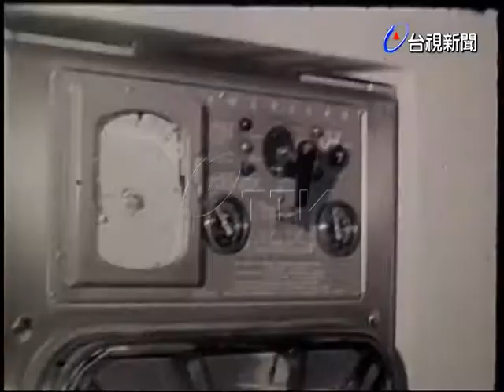嚴副總統參觀北市公保門診大廈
(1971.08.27)當嚴副總統到達青島路公保大樓的時候，受到多人的歡迎，並且聽取了有關醫院的各項簡報，隨後參觀公保門診大廈裡面的各項新的醫療設備，他對這些新設備的使用情形表示非常滿意，希望這是全民的福祉. (配音)